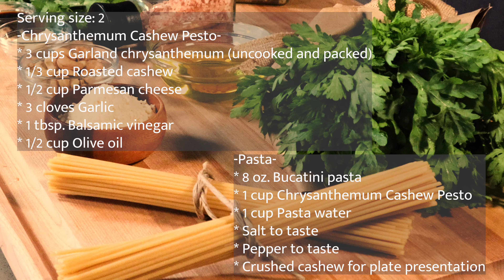[Recipes From Your Backyard] Bucatini with Garland Chrysanthemum Cashew Pesto/山茼蒿腰果青醬義大利麵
[US shipping address only]

Don't know what to make with garland chrysanthemum?  Try this creamy pesto recipe!

Chrysanthemum Cashew Pesto
* 3 cups Garland chrysanthemum (uncooked and packed)
* 1/3 cup Roasted cashew
* 1/2 cup Parmesan cheese
* 3 cloves Garlic
* 1 tbsp. Balsamic vinegar
* 1/2 cup Olive oil
Pasta
* 8 oz. Bucatini pasta
* 1 cup Chrysanthemum Cashew Pesto
* 1 cup Pasta water